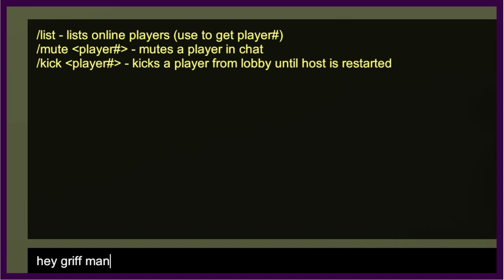FE Plays Human Fall Flat: "All for nothing"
The boys hop around a jungle gym. Boc believes he's found a secret passage. KC has a legendary voice crack. Curtis gets revenge on KC for leaving without him on the zipline. The Griffman becomes recluse.